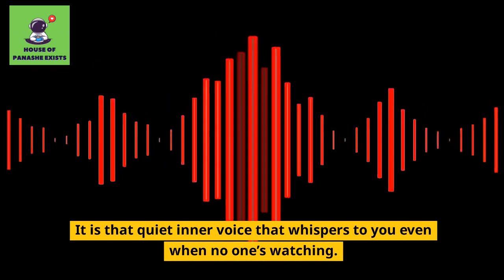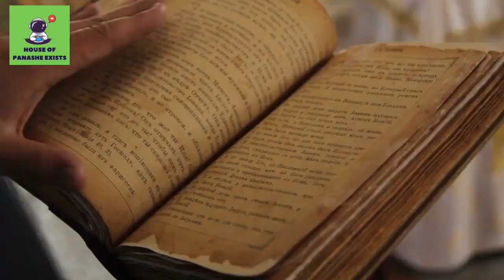Why Bad People Succeed in Life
Like my videos?

In this thought-provoking video, we delve into the paradoxical notion of "Why Bad People Win the Game of Life." Prepare to embark on a journey that uncovers the intriguing reasons behind the success of individuals who have earned notoriety for their unethical behavior and questionable decisions.

🔎 Decoding the Complexities of Success 🔎
Throughout history, we've witnessed certain individuals rise to prominence, achieving remarkable success despite their morally questionable actions. In this video, we navigate the labyrinth of factors that contribute to their triumph, questioning the correlation between goodness and greatness.

💼 The Ruthless Pursuit of Goals 💼
Unveil the first key reason why some "bad" people seem to outperform their counterparts: their relentless pursuit of goals. We analyze how an unapologetic drive to succeed, irrespective of ethical considerations, can propel these individuals to the top of their fields.

🔥 Confidence and Self-Belief 🔥
Discover the power of confidence and self-belief as essential attributes that often characterize these "bad" achievers. We explore how their unwavering belief in themselves and their abilities can captivate followers and pave the way for success.

🧠 Cunning and Strategic Brilliance 🧠
In this section, we delve into the strategic brilliance and cunning mindset that can give certain individuals a competitive edge in the game of life. By analyzing their calculated moves and tactical decisions, we gain insights into how such strategies can yield results.

🌐 Exploiting Opportunities and Networks 🌐
The final key reason we examine is how some "bad" people adeptly exploit opportunities and networks to their advantage. Uncover the art of leveraging connections and seizing favorable circumstances, even if it means bending moral boundaries.

⚠️ A Balanced Perspective ⚠️
This video does not endorse or encourage unethical behavior or the disregard for moral principles. Instead, we present a balanced perspective, acknowledging the complexities of human behavior and the multifaceted nature of success.

We invite you to share your thoughts and insights on this intriguing topic in the comments section below. Engage in open and respectful dialogue, challenging ideas, and expanding our collective understanding.

Don't miss out on future videos as we continue to explore intriguing theories and challenge the norms that shape our perceptions.

Thank you for embarking on this intellectual exploration with us. Let's continue to question, learn, and grow together as we navigate the intricate web of success and the enigmatic ways in which "bad" people sometimes rise to the top. Until next time, stay curious! 💡